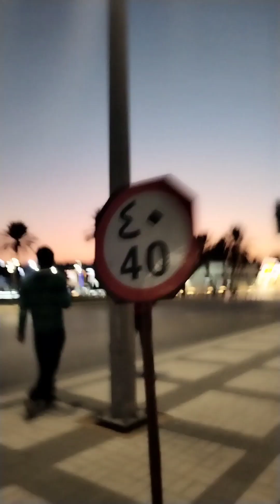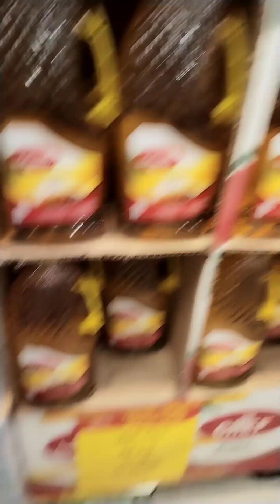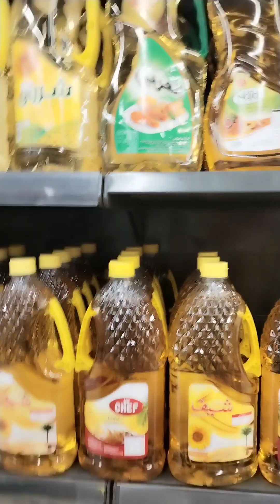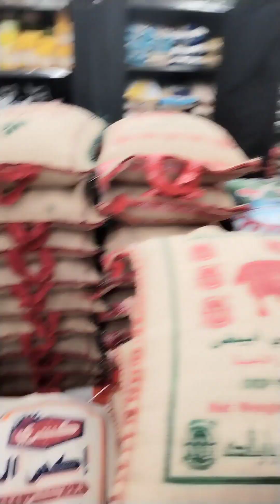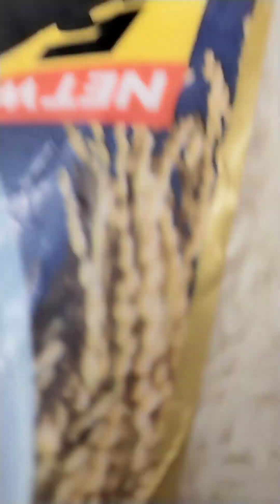Bibili kami sa Tindahan dito sa Saudi